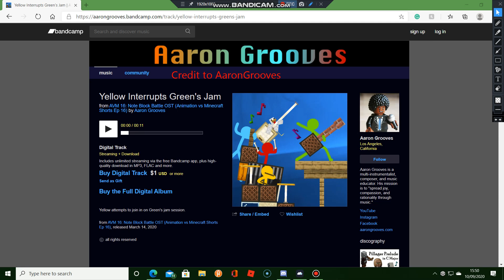AVM 16 Soundtrack: Yellow Interrupts Green's Jam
Credit to AaronGrooves